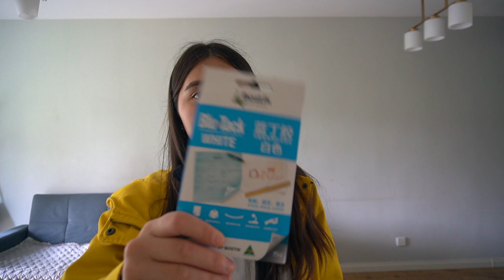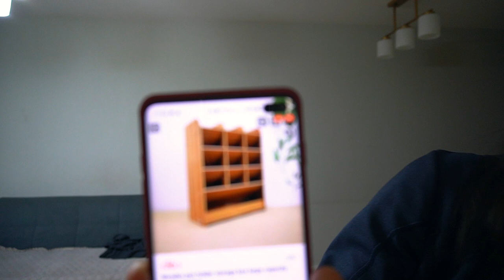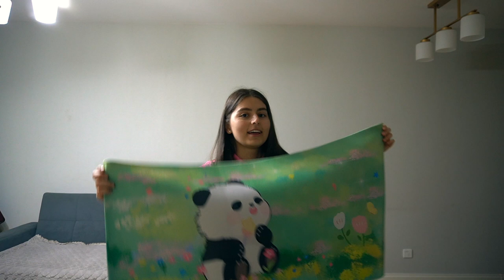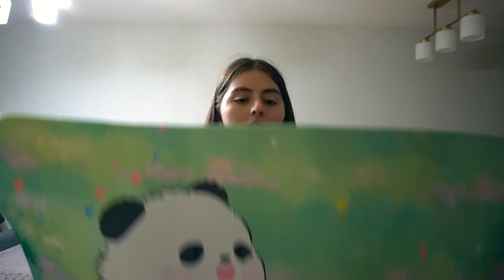things I bought on Taobao because I have no self control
I promised this video a while ago so here it is!!!